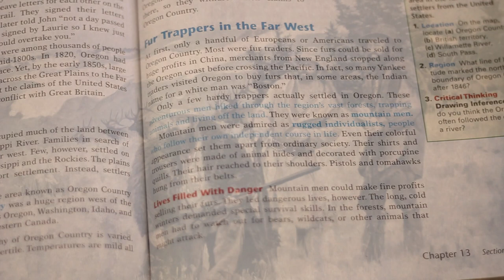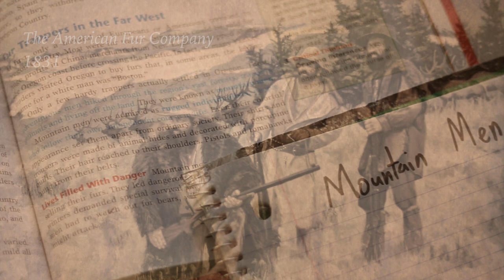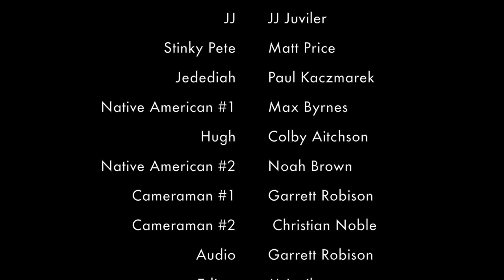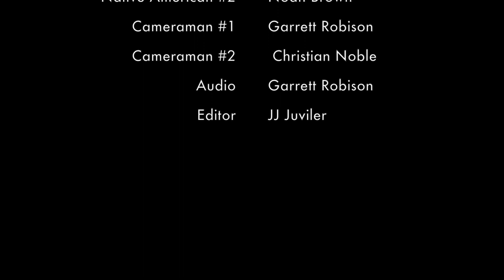Walking With The Mountain Men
What does it mean to be a mountain man? Not a beard or a coat, but a strong spirit of adventure!